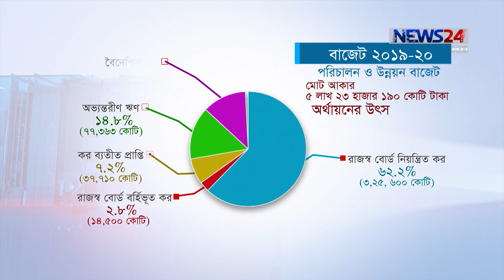বাজেট ঘিরে সাধারণ মানুষের আগ্রহ ও কৌতুহল, দাম কমছে বা বাড়ছে 14Jun.19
বাজেট মানেই আয়-ব্যয়ের দীর্ঘ হিসাব নিকাশ। তবে বাজেট ঘিরে সাধারণ মানুষের আগ্রহ ও কৌতুহল থাকে, নতুন করে কোন কোন পণ্যের দাম কমছে বা বাড়ছে। বাজেট দাম বাড়া কমার তালিকায় এবার যোগ হয়েছে নতুন কিছু পণ্য। যদিও কমার তালিকা বরাবরই থাকে ছোট। তবে বাজেটে দেশীয় শিল্পের সুরক্ষায় দেয়া হয়েছে বেশ কিছু ছাড়। বিস্তারিত জানাচ্ছেন বাবু কামরুজ্জামান।

News24 Official Address:
NEWS24
371/A
Bashundhara Road
Block – D
Bashundhara Residential Area
Dhaka - 1229